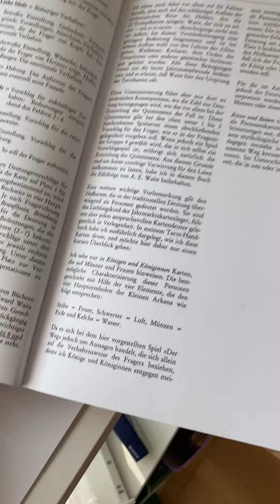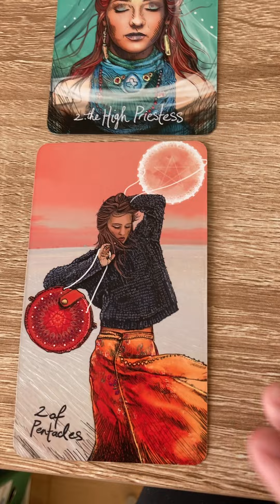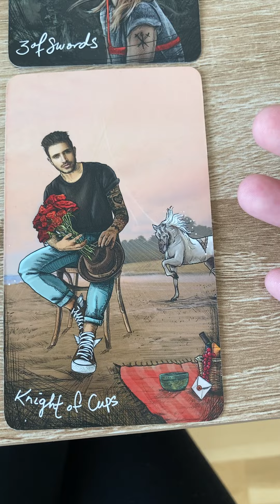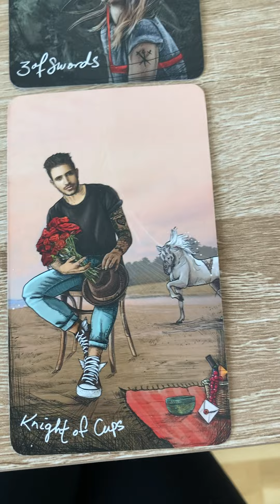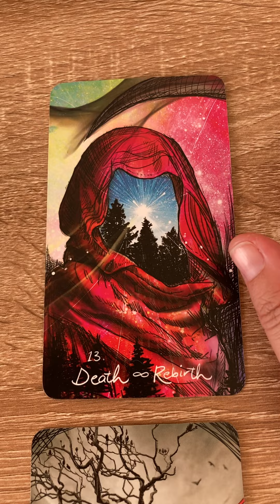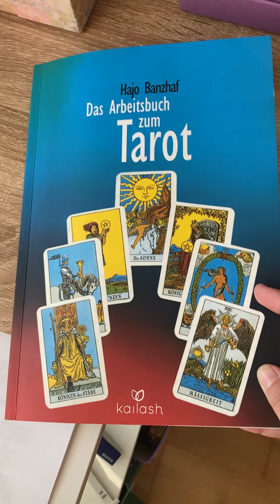"ARBEITSBUCH ZUM TAROT" VON HAJO BANZHAF IN DER PRAXIS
Meine Praxis-Erfahrung mit dem Arbeitsbuch ist hervorragend: meine aktuelle Situation wird damit recht treffend beschrieben. Ich kann das Buch nur empfehlen, sowohl für Anfänger als auch Fortgeschrittene